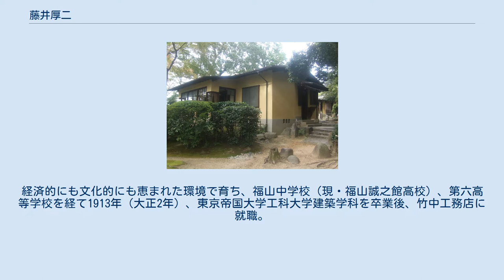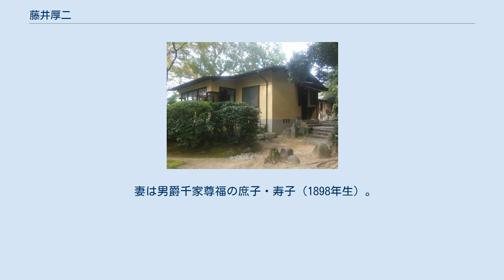藤井厚二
藤井 厚二（ふじい こうじ、1888年（明治21年）12月8日 - 1938年（昭和13年）7月17日）は、日本の建築家・建築学者。
広島県出身。
建築環境工学の先駆者の一人。
東京帝国大学工科大学建築学科卒業。
 広島県福山市の酒造家・金融業の「くろがねや」の次男として生まれる。
経済的にも文化的にも恵まれた環境で育ち、福山中学校（現・福山誠之館高校）、第六高等学校を経て1913年（大正2年）、東京帝国大学工科大学建築学科を卒業後、竹中工務店に就職。
大阪朝日新聞社などの設計を手がけ、1919年(大正8年)まで勤務。
同社退職後から約9ヶ月間、欧米諸国を巡遊。
この際、環境工学への関心を高めた。
 欧米から帰国した後の1920年（大正9年）、同郷の武田五一が創設した京都帝国大学工学部建築学科に招かれ1926年（大正15年）に教授となった。
赴任した1920年、藤井は天王山の麓、京都府大山崎の山手に1万坪もの土地を購入。
この地でほぼ2年ごと計4回、自邸を建て、それを知人に譲り、また自邸を建てるということを繰り返し、これらの住宅に実際住むことにより日本の風土に適した住宅の在りようを追求した。
 1928年（昭和3年）に完成させた現存する最後の1棟は「聴竹居」（ちょうちくきょ）と命名され、近代住宅建築の名作として名高い。
この木造平屋の住宅で藤井は環境工学というアプローチから日本の気候・生活・風土と西洋的な空間構成とを融合させる優れた手法を提示した。
木造平屋で、畳敷き小上がりを備えた和風住宅のようでありながら、椅子や家電を置く板張り部屋などで近代生活にも対応し、また床下と天井裏を結ぶ通風孔による自然空調など蒸し暑い日本の気候に配慮している。
 近年、聴竹居とともに藤井は環境工学の先駆者として再び注目を浴び、多くの建築誌で取り上げられるようになった。
また満蒙移民住宅にも関心を持ち、日本学術振興会の国民豊力問題考査委員会に参加し居住問題に尽力した。
1936年（昭和11年）には教え子の一人で、後に建築環境工学の大成者となる前田敏男を、満蒙開拓移民向け住宅の研究をしていた満州医科大学（現・中国医科大学）に送り込んでいる。
 趣味人としても名を馳せた。
茶道、華道はもとより、ボートや焼き物なども嗜み、敷地内にはいくつかの茶室と陶芸窯と職人用の住居もあった。
洋服は神戸の中国人テーラーに仕立てさせ、和服は東京・日本橋から取り寄せた。
日本で初めてオペルを購入し大学への通勤に使った。
こうした美的なこだわりは建築にも反映しており、建築資材やディテールにその趣味が伺える。
自著にも特漉きの和紙を使うなど、凝り性の一面を覗かせている。
 藤井は約10年間、聴竹居で暮らし、1938年（昭和13年）、住宅建築に捧げた生涯を49歳で終えている。
藤井の設計したものは、京都を中心に約50件余の作品があると言われている。
現在、その功績にちなみ、京都府建築士会により藤井厚二賞の顕彰が行われている。
 妻は男爵千家尊福の庶子・寿子（1898年生）。
 孫（長女福子の子）に映画監督の馬場康夫がいる。
 聴竹居 現存するもののみ